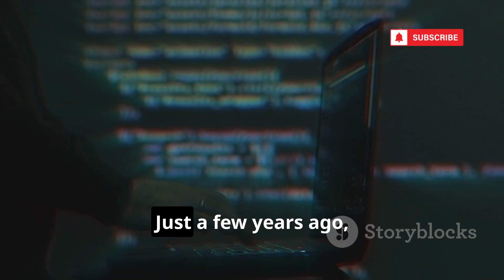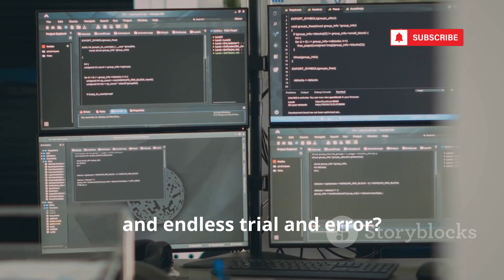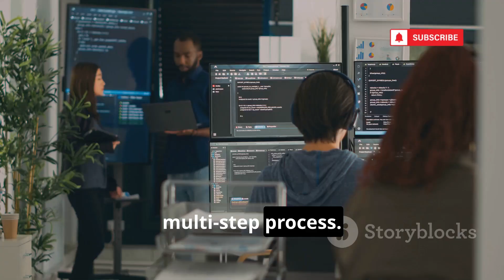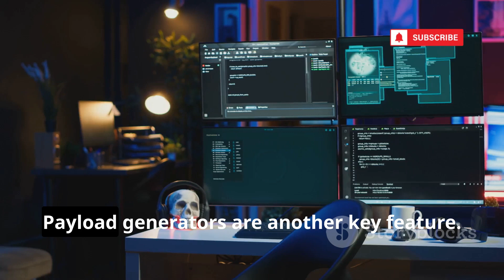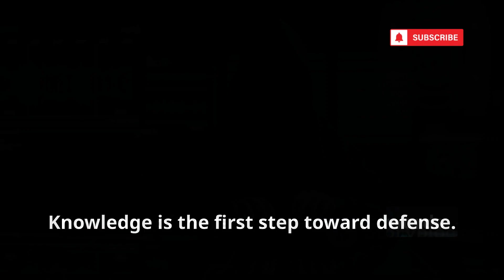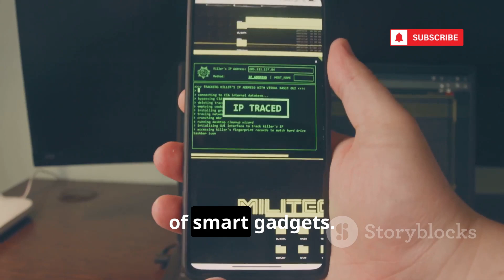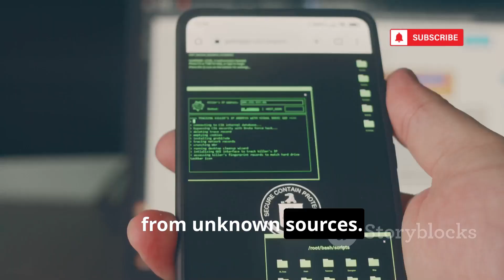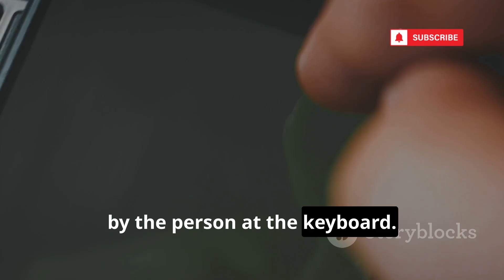New Ultimate All-in-One Super Hacking Toolkit is LEGAL but Dangerous!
Discover how user-friendly hacking toolkits are revolutionizing cybersecurity—making complex attacks possible with just a few clicks. In this video, we explore the dual nature of all-in-one hacking toolkits: their power to educate ethical hackers and the risks of misuse by cybercriminals. Learn about essential components like network scanners, exploit frameworks, Wi-Fi attack suites, and phishing kits, and see how top tools like PwnBox Pro, HackSuite Ultimate, GhostNet OS, and Kali Linux compare. We break down legal and ethical boundaries, highlight best practices for online safety, and stress the importance of strong passwords and two-factor authentication.

OUTLINE:

00:00:00 The One-Click "Hacker-in-a-Box" is Here, and It's Wild
00:03:06 So, What Exactly is an All-in-One Hacking Toolkit?
00:04:01 The Tools of the Trade
00:06:15 How on Earth is This Legal?
00:07:02 How Ethical Hackers Use These Powers for Good
00:07:52 The Big Names of 2025
00:09:58 Don't Panic! How to Keep Yourself Safe in a World of Easy Hacking
00:10:42 A Tool for Heroes and Villains
00:11:28 It's All About the Person at the Keyboard